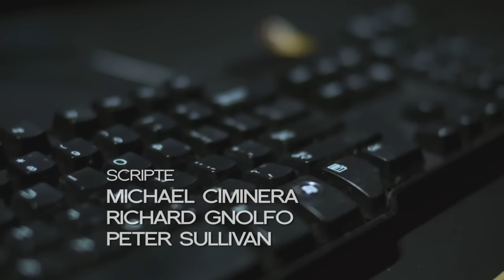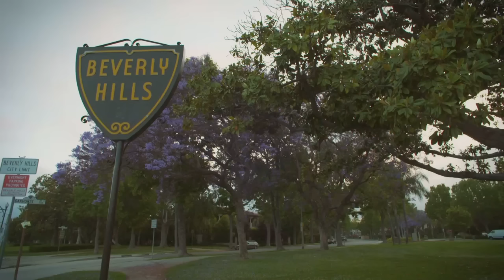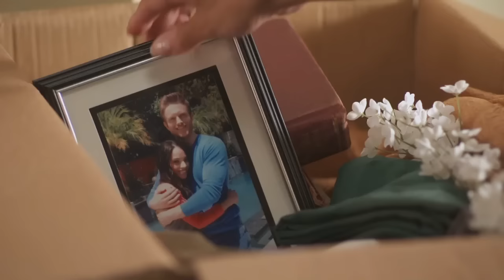Divorce sous surveillance - thriller 2013 - histoire vraie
synopsis : Le divorce de Sam Manning et de Julie Holt vient d'être prononcé. Chacun a droit à la moitié de la maison de Beverly Hills qu'ils viennent d'acheter. Julie n'en veut pas, mais Sam insiste pour la lui laisser. Elle y emménage dans l'idée de terminer les travaux et de la vendre au plus vite. En faisant ses courses, elle rencontre Tyler Jordan, un homme à tout faire qui vient terminer les travaux chez elle. Julie et Tyler deviennent vite très proches, mais commence même à se méfier de Tyler après la disparition d'un de ses colliers et demande à son amie Alison, l'avocate qui s'est occupée de son divorce, de faire mener une enquête sur le passé de Tyler

les vraie fait : Officieusement, le téléfilm s'inspire de l'histoire de Catherine Zang. En 2012, les médias se sont intéressés à son cas. Cette Américaine avait, en effet, été espionnée au quotidien par son ex-mari par des caméras dissimulées dans leur ancienne demeure.